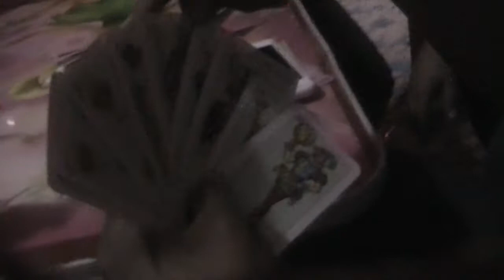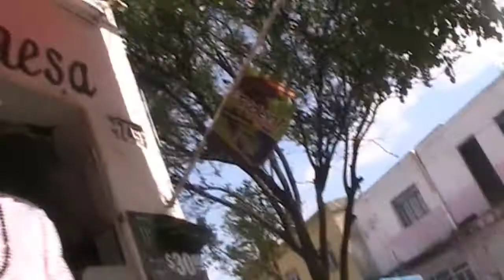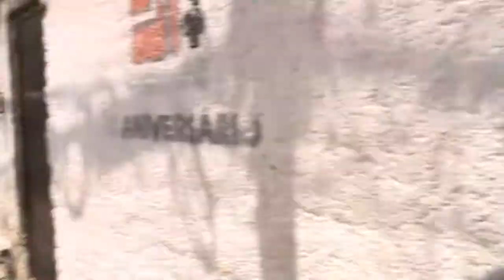El problema es tu envidia - Detras de camaras (POLANCOrecords)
Fiestaa